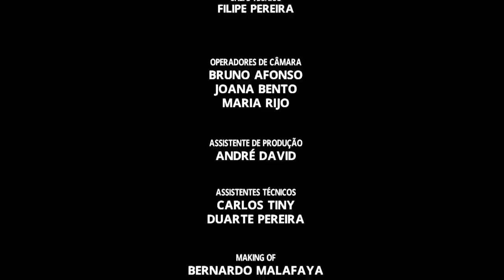JÚLIO TORCATO Spring Summer 2018 Portugal Fashion Week - Fashion Channel